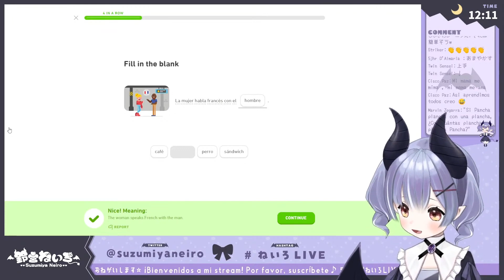VTUBER Japonesa dice Trabalenguas en Español || Neirita-chan